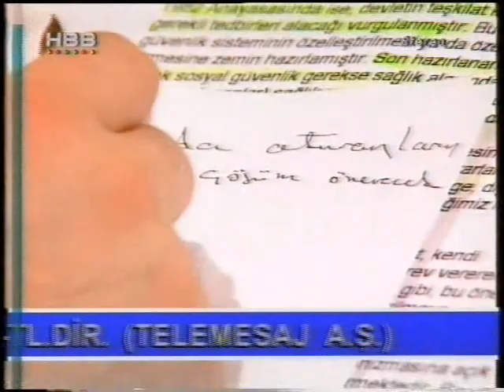Uğur Büyükbalkan Arşiv HBB TV 1 Masum Türker Kemal Kılıçtaroğlu SSK'nın sorunları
Uğur Büyükbalkan:Arşiv: HBB TV SSK'nın sorunları Proğramı, Masum Türker,Kemal Kılıçtaroğlu